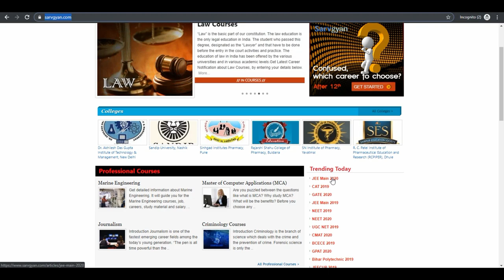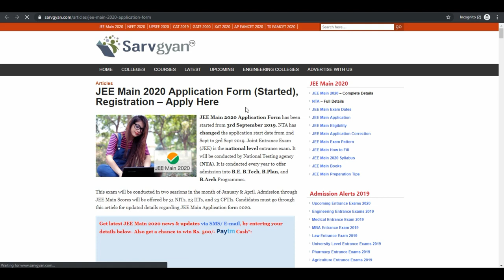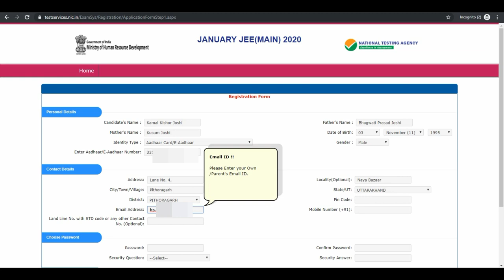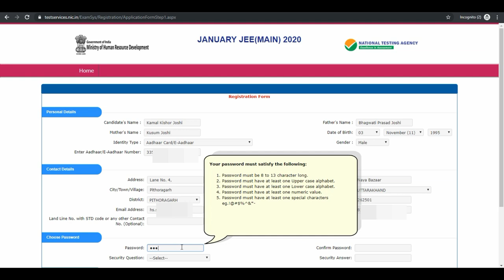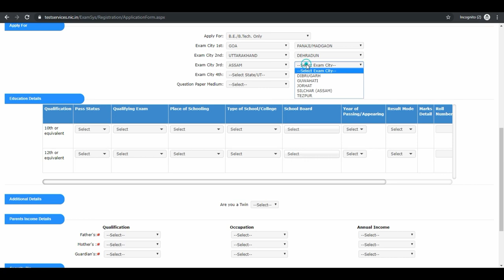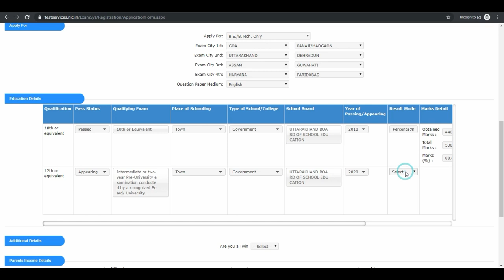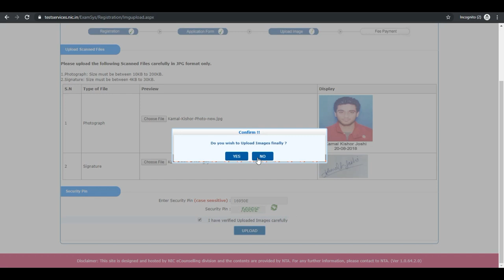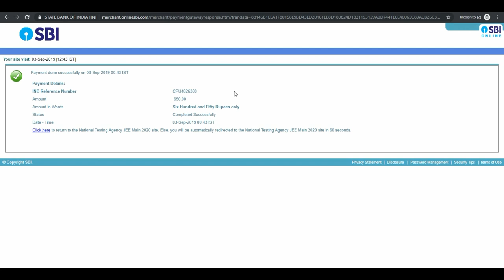JEE Main 2020 Application Form | How to Fill Guide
JEE Main (Joint Entrance Exam) is a national level engineering entrance examination for B.Tech/B.Arch courses. The exam is conducted by National testing Agency (NTA).

Interested candidates can get the admissions in IITs, NITs, IIITs, CFTIs & other govt. & private engineering institutions through this exam. The exam is conducted in online (computer based) mode.

JEE Main 2020 Application form is available from 3rd September 2019. Check how to Apply for JEE Main 2020 with step by step detailed procedure.